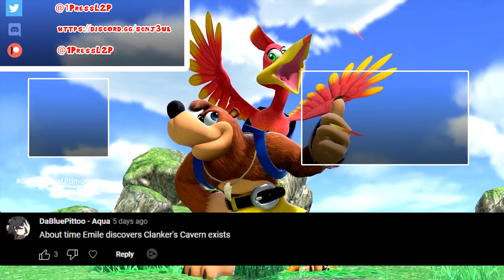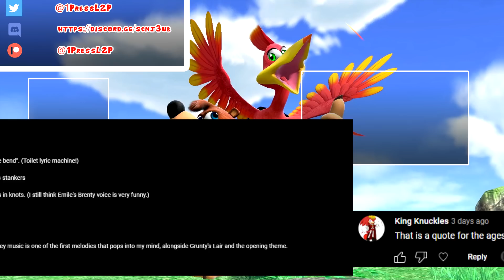TheRunawayGuys - Banjo Kazooie - Best Moments #6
Chugga has never played through the N64 classic Banjo Kazooie... Due to circumstances that can only apply to kid Emile's logic. Years later, Jon and Tim will now help him play through what could have been a childhood classic for him if he had played through it. Here's the Best Moments of their playthrough!